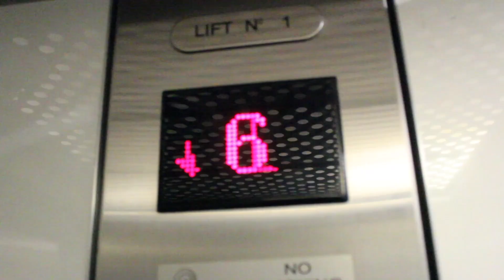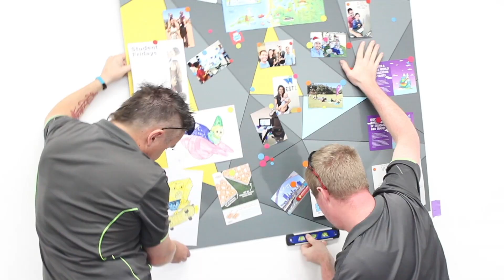WEST 1 Perth de Casa Nova | Intercâmbio na Austrália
A WEST 1 Perth está de casa nova para atender ainda melhor os estudantes. O novo escritório é bem mais amplo e moderno, com salas de workshops e eventos. Mas além de espaçoso é super aconchegante. E além de todas essas vantagens, o endereço praticamente não mudou, já que o prédio é o mesmo. Só o andar e a sala que mudaram. Nesse vídeo o Wilsinho mostra o processo de mudança e a nova cara da WEST 1 Perth. ;)

Para mais informações sobre intercâmbio na Austrália, Irlanda e Nova Zelândia, entre em contato com a gente.
                    WEST 1 Irlanda
                    WEST 1 Nova Zelandia